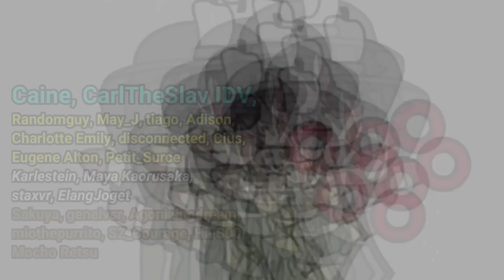SS Perfumer Costume & new Perfumer S accessories "Flower of Forgettance" - Identity V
0:00 Trailer
0:18 VS Galatea
4:10 VS Bonbon
8:36 VS Night Watch
14:36 VS Robbie